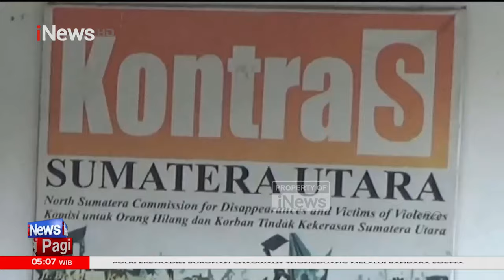Warga di Batubara Tewas Diduga Dianiaya usai Ditangkap Polisi - iNews Pagi 05/06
Irwan alias Ferdus warga Kabupaten Batubara tewas dua hari setelah ditangkap personel Sat Narkoba Polres Batubara.

Keluarga menduga korban tewas dianiaya oleh oknum polisi saat penangkapan.

Hal itu dibuktikan dengan sejumlah luka yang ditemukan pada bagian tubuh korban.